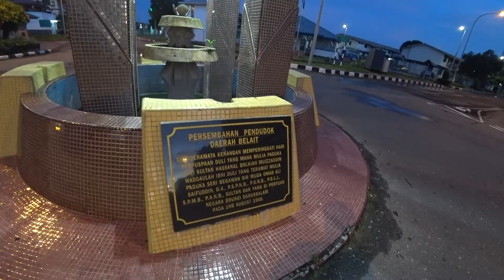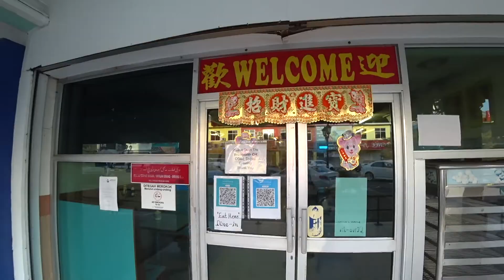#155 Experiencing the Charm of Brunei: A Morning Walk in Kuala Belait 🇧🇳 馬來奕早市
I woke up very early and took a walk around Kuala Belait town. After breakfast at the Old KB Market, I went for a stroll around KB town centre.